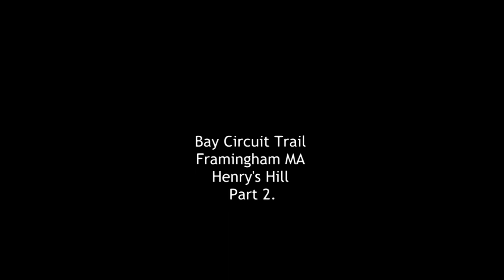Bay Circuit Trail Framingham MA Henry's Hill Part 2.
The trail further follows along through Henry's Hill before meeting Edmands Road.